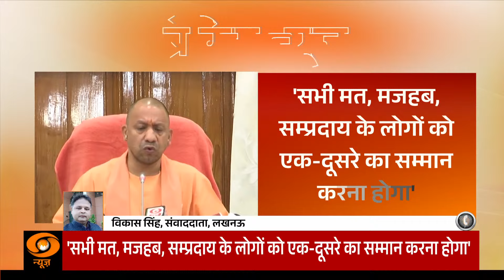लालू और दोनों बेटों को मिली जमानत और अन्य बड़ी खबरें विस्तार से | Samachar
दिल्ली की राउज एवेन्यू कोर्ट (Rouse Avenue District Court) ने ज़मीन के बदले नौकरी के कथित मनी लॉन्ड्रिंग (money laundering ) मामले में RJD प्रमुख और बिहार के पूर्व मुख्यमंत्री लालू प्रसाद यादव और उनके बेटों तेजस्वी यादव, तेज प्रताप यादव को ज़मानत दे दी है। (Lalu Yadav Tejashwi Yadav bail) कोर्ट ने तीनों को इस शर्त पर जमानत दी कि वो एक-एक लाख रुपये का ज़मानत बांड भरेंगे। राउज एवेन्यू कोर्ट के स्पेशल जज विशाल गोगने मामले की सुनवाई कर रहे थे। मामले पर अगली सुनवाई अब 23 और 24 अक्टूबर को होगी।